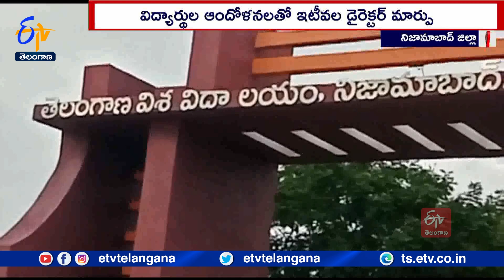Lack of Sports facilities In Telangana University | తెలంగాణ విశ్వవిద్యాలయంలో కరవైన క్రీడా సౌకర్యాలు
తెలంగాణ విశ్వవిద్యాలయంలో క్రీడా సౌకర్యాల లేమి వేధిస్తోంది. సరైన వసతులు లేక విద్యార్థుల క్రీడా నైపుణ్యాలు మరుగున పడుతున్నాయి. వర్శిటీ అధికారుల అలసత్వం విద్యార్థుల పాలిట శాపంగా మారిందనే విమర్శలు వెల్లువెత్తుతున్నాయి. స్పోర్ట్స్ బోర్డు ఏర్పాటు చేసి నెలలు గడుస్తున్నా. క్రీడల అభివృద్ధి ఊసే లేకుండా పోయింది. తెలంగాణ వర్శిటీలో క్రీడా వసతుల దుస్థితిపై కథనం.